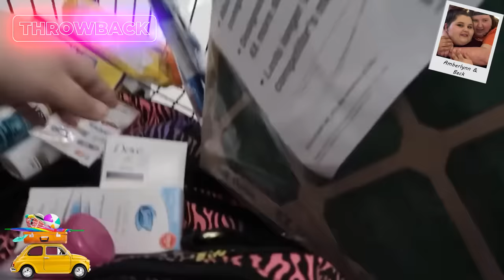Amberlynn Reid Going On Vacation To Get Away From Her Busy Life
This video shows AMberlynn going on vacation.